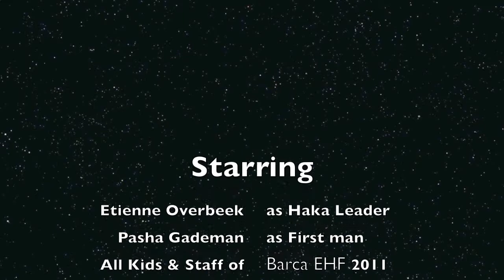SportWays Haka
SportWays Hockey Camp Barcelona supports the All Blacks on Placa D'Angel in downtown Barcelona. check our website for more pics and info!